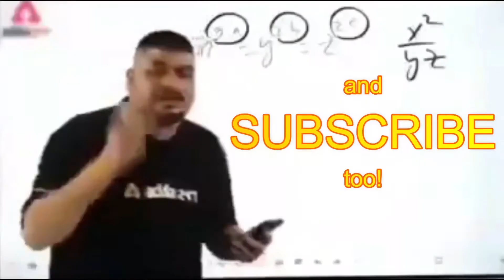Cs Ranked Solo Vs Squod One Tap Kings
► here you get live streaming and some tricks for games like FREE FIRE
CPU : INTEL i5 9700
GPU : 4GB GTX 1050 GIGABYTE
MOBO : B360M D3H GIGABYTE
RAM : 8 GB 3200 MHZ
SSD  : 500 GB /  1tb hdd
PSU : 650Watt
Monitor #1: LG 24 inch Gaming Monitor - 1ms, 75Hz,Full HD